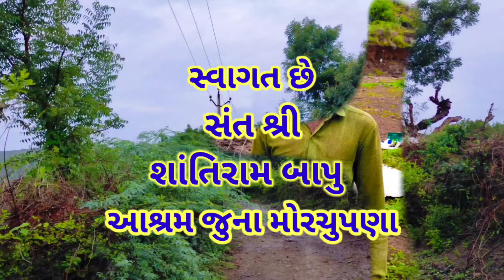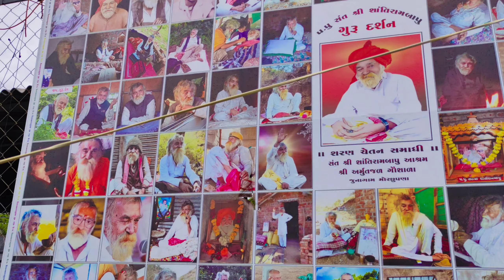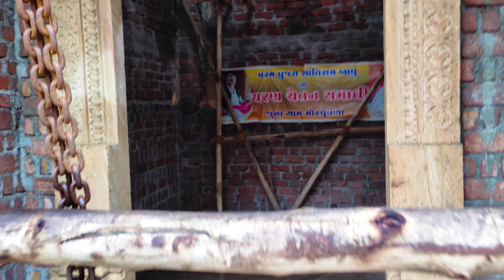બાપુ ની તપો ભૂમિ |bapu ni tapo bhumi santirambapu aashram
બાપુ ની તપો ભૂમિ |bapu ni tapo bhumi santirambapu aashram shaileshvlog amrut jal gosala juna morsupana